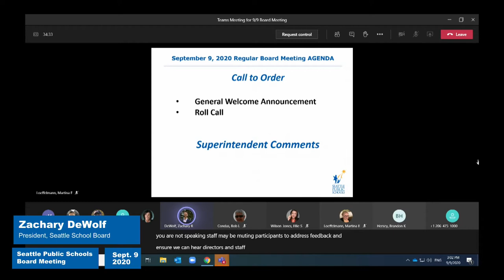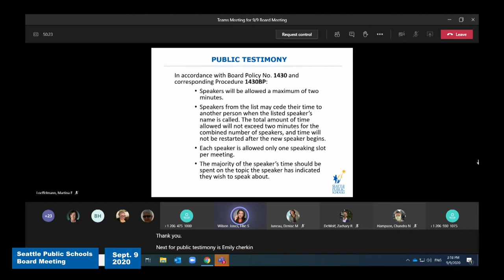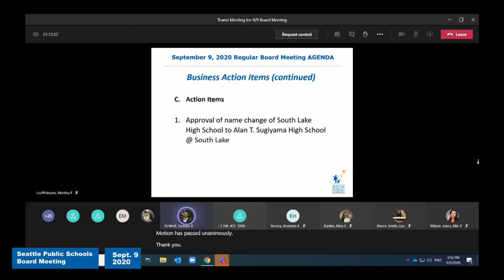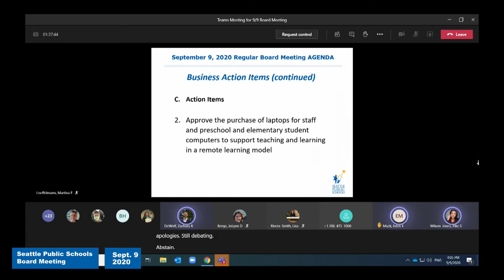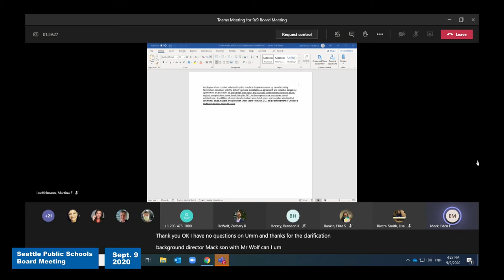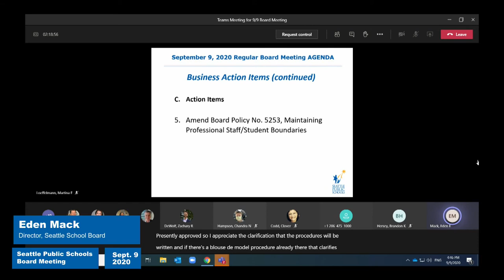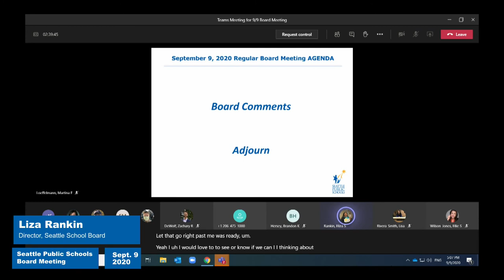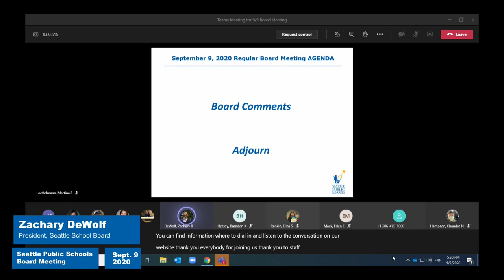School Board Meeting - September 9, 2020